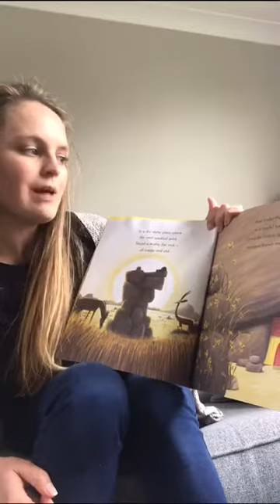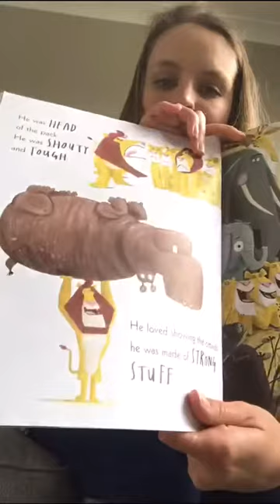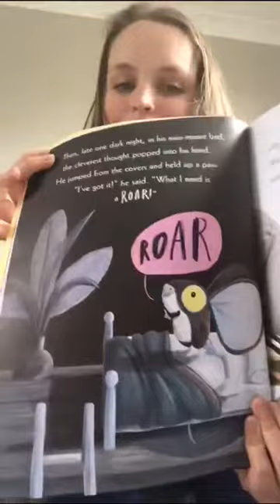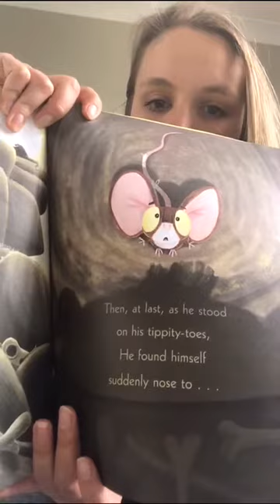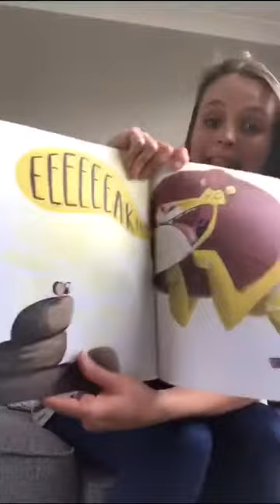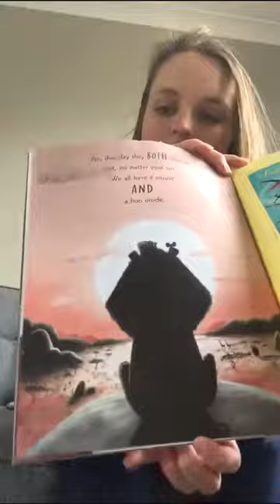Lockdown Stories : Miss Fellows reads ‘The Lion Inside’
Lockdown Stories : Miss Fellows reads ‘The Lion Inside’ by Rachel Bright and Jim Field